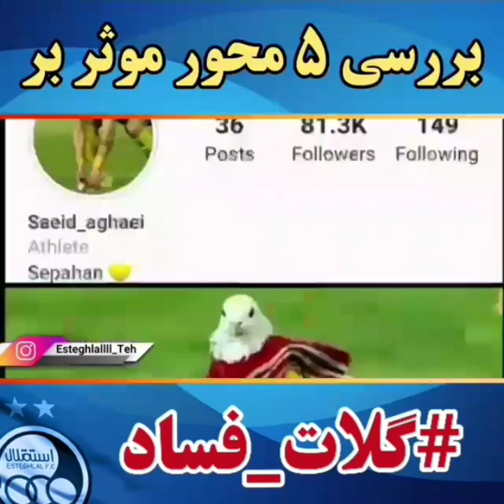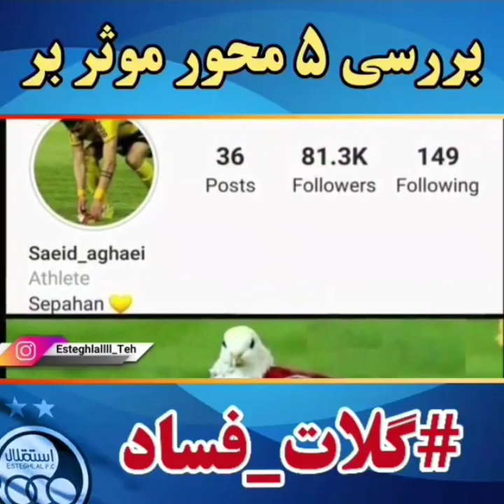گلات فساد(بررسی مهندسی لیگ در فصلی که گذشت) حتما ببینید👆👆👆